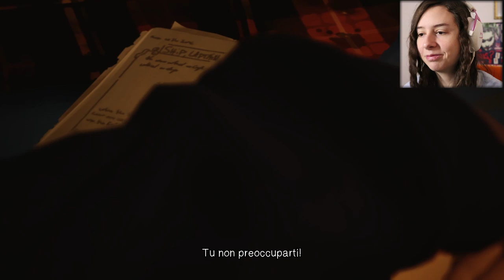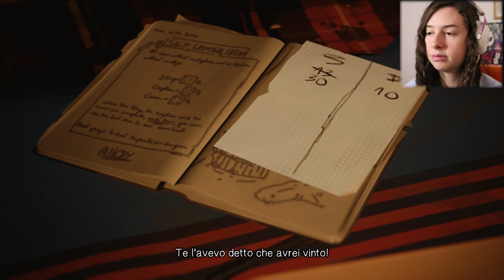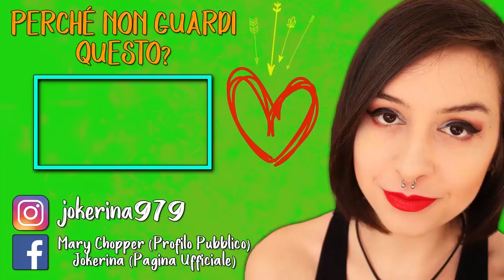LACRIME AMARE | LIFE IS STRANGE 2 #6